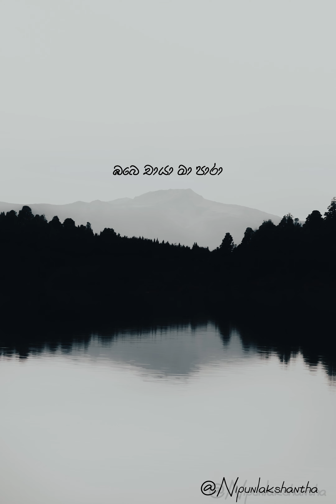ඒ දෙනුවන් . E denuwan lyric song (New)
Title | E denuwan - ඒ දෙනුවන්
Artiste | @Nipunlakshantha
Lyrics | @Nipunlakshantha